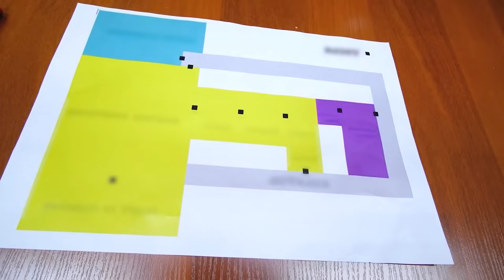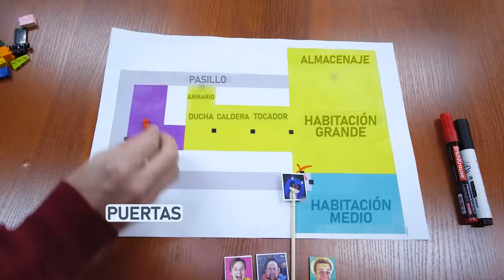POR FIN DESENMASCARAMOS A SONIC.EXE !! (NO TE LO VAS A CREER!)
¡En este video POR FIN DESENMASCARAMOS A SONIC.EXE ! ¡Vilyam Bruno, Alina (novia de Bruno) y Prosto Dima atrajeron SONIC.EXE en la vida real a su estudio y hicieron una trampa allí para hacer un video de miedo ! Pensamos durante mucho tiempo, que se esconde bajo la máscara de SONIC.EXE, pero nunca esperó que hay CARTOON CAT.